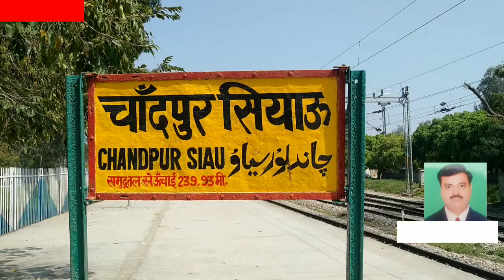चांदपुर:-जनता कर्फ्यू रहा सफल, नगर व क्षेत्र की दुकाने व बाजार पूरी तरह रहे बंद,पुलिस प्रशासन की रही